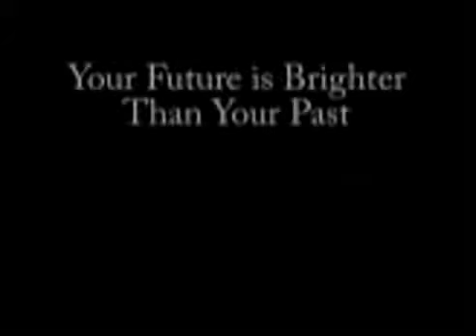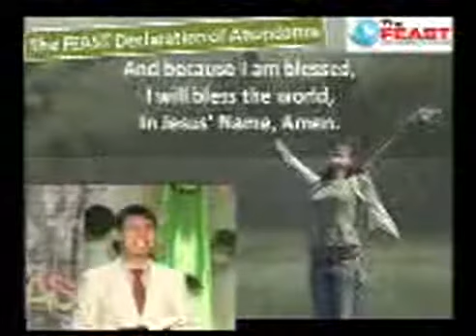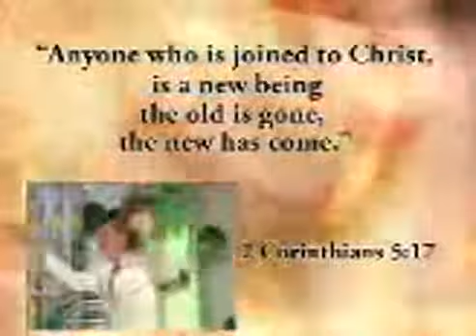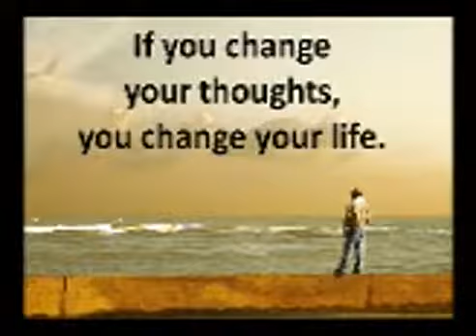Break Free From Past Habits - Bo Sanchez Powertalks